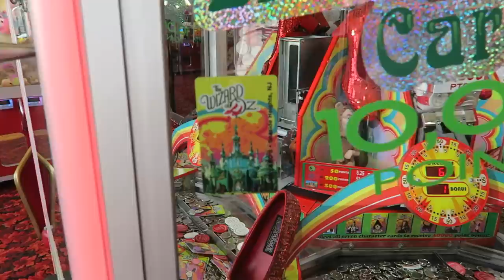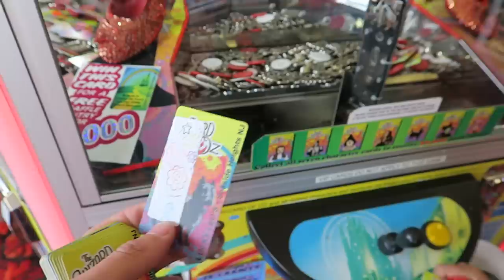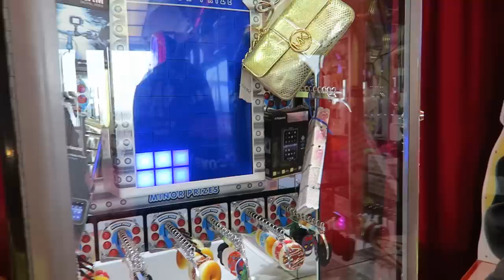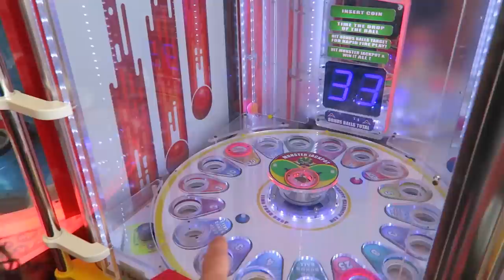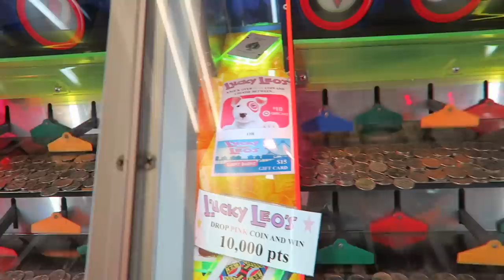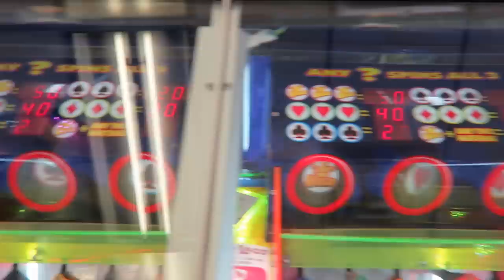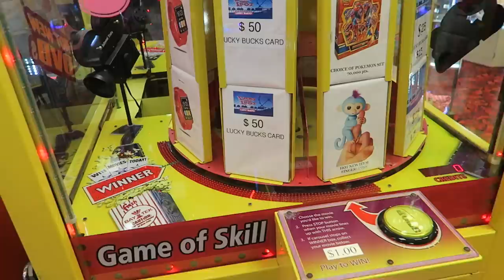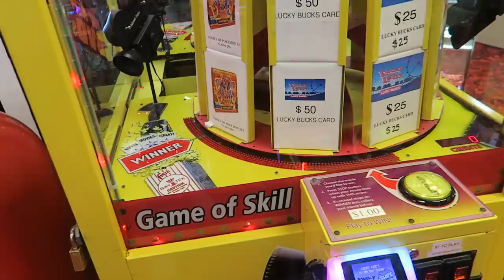Let's explore Lucky Leo's Arcade in Seaside Heights, New Jersey!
We went to Lucky Leo's arcade on the Seaside Heights boardwalk for the first time! It was really cool to see the different Wizard of Oz cards that they have at this arcade. Plus it is always fun to play new claw machines!